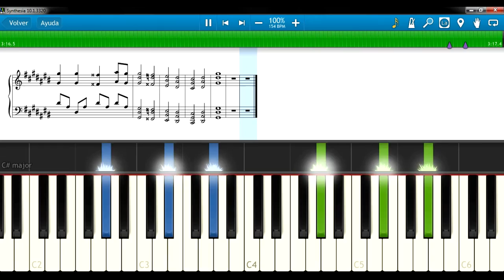Panda - Tanto Piano Cover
Servicios:
♫ ♬ ♪ Transcripciones y digitalización de partituras.♫ ♬ ♪